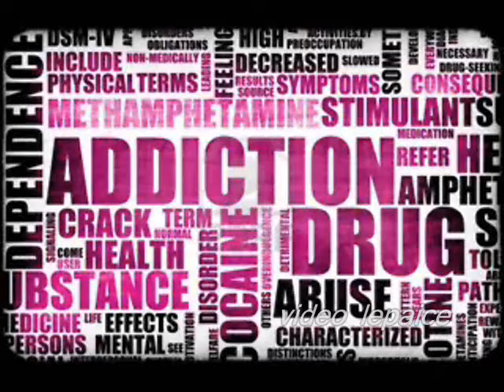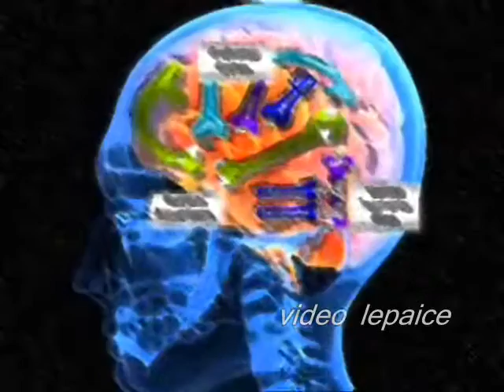Addictions....bis...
video clip et musique compo  Pascal Lepaice paroles jo Altamura( copyright .paroles et musiques deposées)
 ce morceau est un plaidoyer contre toutes les addictions !!contrairement a ce qu en laissent croire les paroles. Etant un grand fan de Renaud Hantson qui  lutte contre ce fleau, le hasard a fait que moi aussi , j ai mon morceau sur ce sujet !!! bonne ecoute !!  ps le clip m a pris 27 heures !!!